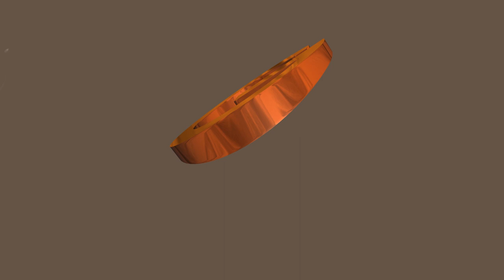Urukundo rwa Buyoya❤Flora | ibyo baciyemo mbere y'ubukwe ni ikimenyetso cy'Imana| Twabasuye mu rugo👌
SHYIGIKIRA IYI YOUTUBE CHANNEL KUGIRANGO AMAKURU YA GOSPEL AGERE KURI BENSHI BASHOBOKA BYIHUSE. WANADUSANGIZA IBITEKEREZO BYAWE BINYUZE KURI TEL NA ADRESS ZIKURIKIRA:

For a help or Support to this Ministry,the following are our contacts :

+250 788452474 (SMS,CALLS & Mobile Money)